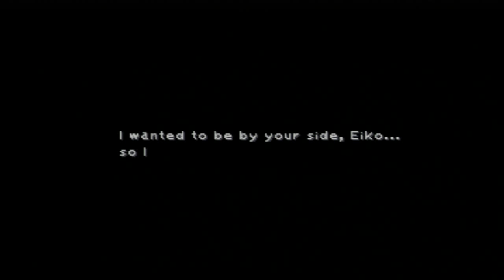Final Fantasy IX: Madeen kills Zorn & Thorn